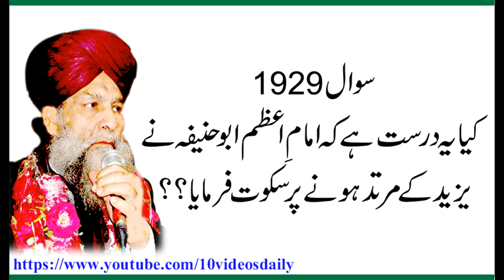1929 What is the Openion of Imam Abu Hanifa about Yazeed, Allama Syed Shah Turab ul Haq Qadri